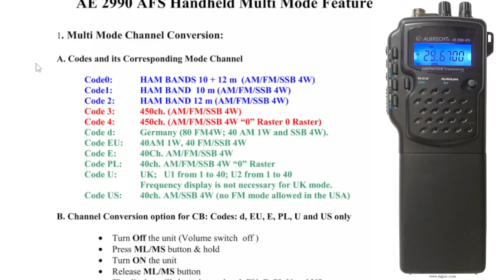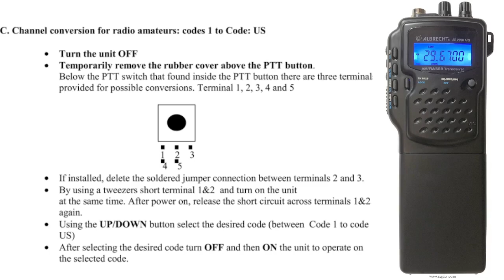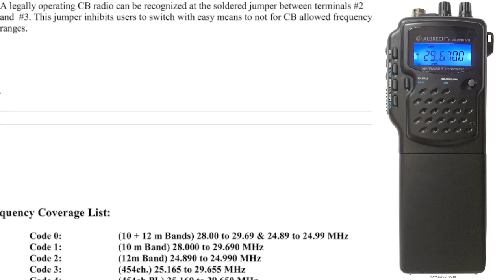ALBRECHT AE-2990 MODIFICATIONS INFO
DUANES CONTACT EMAIL
ALBRECHT 2990 PURCHASE
BATTERY DETAILS
nisde the battery packs are 3 21700 lithium ion cells of 5000mAH capacity. There's also a BMS battery managment circuit built into the pack to monitor and protect the cells